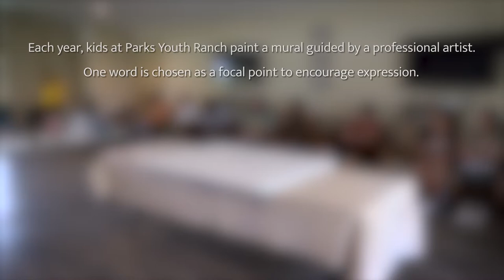Freedom Artwork 2021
Each year PYR partners with ArtReach to create a collaborative art project for auction at our Annual Cowboy Up.  Take a look at the making of the 2021 art piece and hear from the kids!  Credit to Mark Deleon and ArtReach for this wonderful partnership!